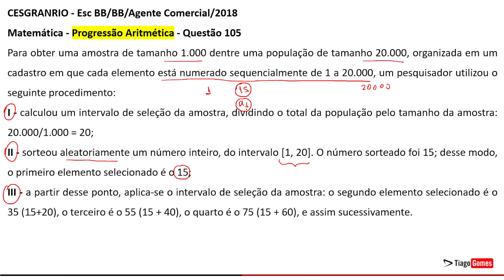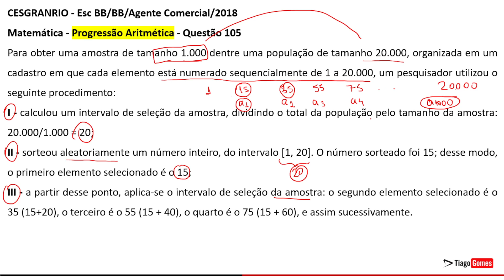Banca Cesgranrio 👉 Questão 105 Matemática 👉 Concurso Nacional Unificado CNU Bloco 8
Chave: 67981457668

CESGRANRIO - Esc BB/BB/Agente Comercial/2018
Matemática - Progressão Aritmética

105) Para obter uma amostra de tamanho 1.000 dentre uma população de tamanho 20.000, organizada em um cadastro em que cada elemento está numerado sequencialmente de 1 a 20.000, um pesquisador utilizou o seguinte procedimento:

I - calculou um intervalo de seleção da amostra, dividindo o total da população pelo tamanho da amostra: 20.000/1.000 = 20;
II - sorteou aleatoriamente um número inteiro, do intervalo [1, 20]. O número sorteado foi 15; desse modo, o primeiro elemento selecionado é o 15º;
III - a partir desse ponto, aplica-se o intervalo de seleção da amostra: o segundo elemento selecionado é o 35º (15+20), o terceiro é o 55º (15+40), o quarto é o 75º (15+60), e assim sucessivamente.

O último elemento selecionado nessa amostra é o

a)  19.997º
b)  19.995º
c)  19.965º
d)  19.975º
e)  19.980º

Gabarito: B